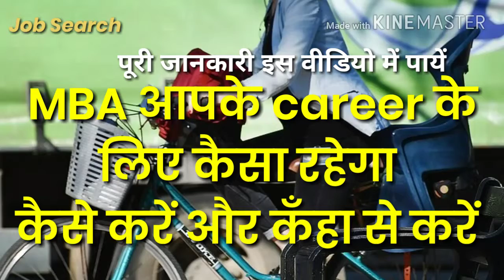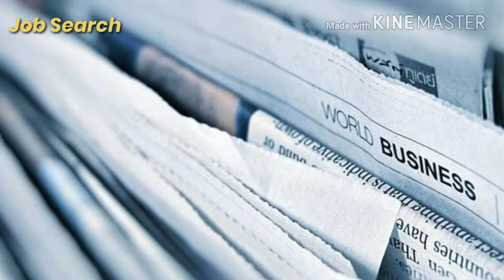MBA Course details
MBA program is a post graduate degree
in Business Administration.

MBA ADMISSION
MBA JOB PACKAGES
MBA JOB DETAILS
MBA SCHOLARSHIP

Video editor by kinemaster